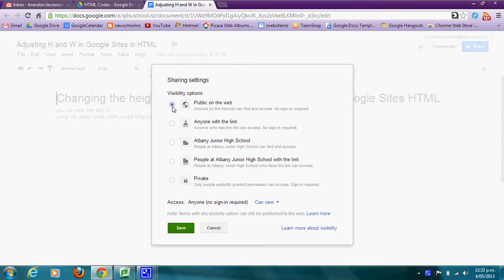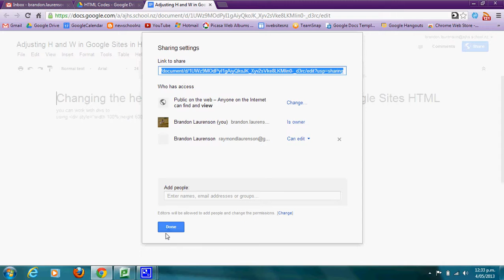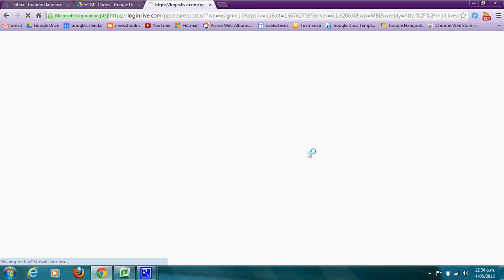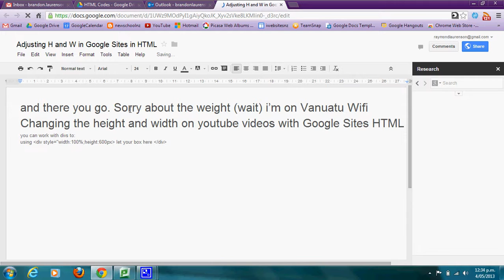Mr L Sharing Google Docs to public viewing